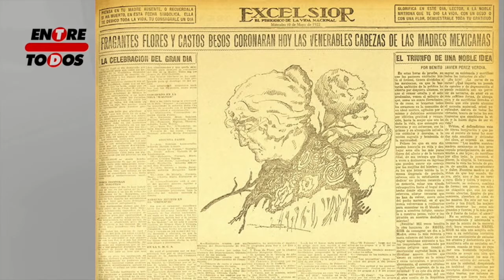El Origen del 10 de mayo - Entre Todos Digital